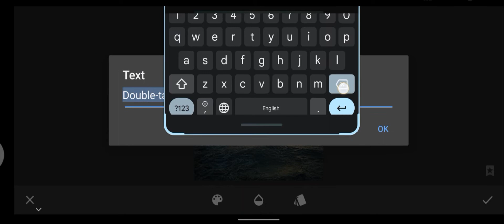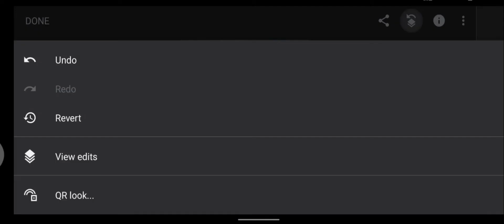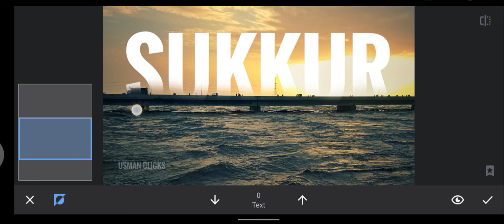How to Add Text Behind an Object | Snapseed Tutorial | Android | iPhone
In this Editing Tutorial you will learn about placing text behind an Object in Snapseed.
Topics Covering
How to Place Text behind an Object
How to add text behind an Object
how to add text behind an Object in Snapseed
how to place text behind an Object in Snapseed
text behind an Object
place text behind an Object in Snapseed
Add Text in Snapseed
Add Text in photo
how to add text in photo
photo pr kaisy likhy
photo k uper kaisy type kary
how to add poetry to photos
Snapseed Tutorial
Snapseed Photo Editing
Snapseed
Snapseed tips and tricks
Snapseed tools
Snapseed Basic Editing
Snapseed Editing Tutorials
Snapseed Editing Tutorials for Beginners
Snapseed Easy Editing
Text Tool in Snapseed
Add text using text tool in Snapseed
Photo pr text kaisy lagaye
How to Use Snapseed
Snapseed kaisy use kary
Snapseed Tutorial in Urdu and Hindhi
Text Tool
Apply text to Photos
How to Apply text to Photos
Usman Clicks
Usman Clicks Snapseed
Usman Clicks Vivo
Usman Editing
Usman Edits
Usman Editing Zone
Usman
Osman
Photo Editing
Editing
Photo Editing
Edit Image
Mobile Photo Editing
Snapseed App
River Indus Sukkur
Sukkur Barrage
Daryae Sindh
Sukkur
Indus River
Sukkur Photo Editing
Sukkur Text
Flood in River Indus
Fllood
Flood in River Indus Sukkur
Flood in Daryae Sindh